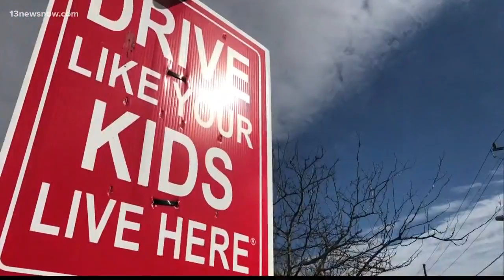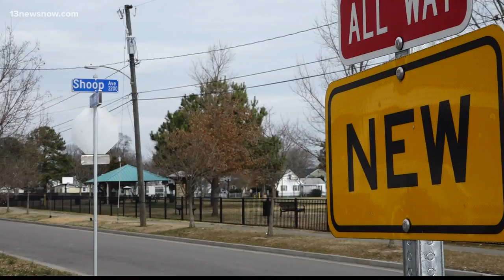New stop signs appear near Shoop Avenue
Neighbors advocated for new stop signs after a teen was killed by someone who they believe was speeding.